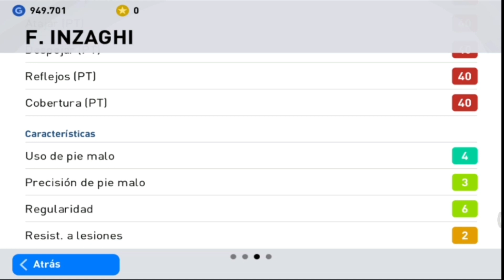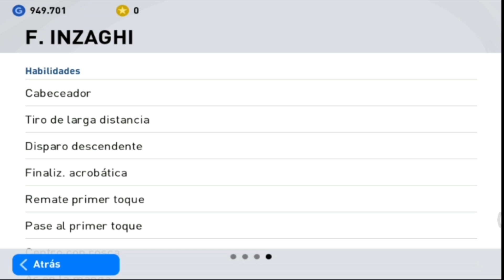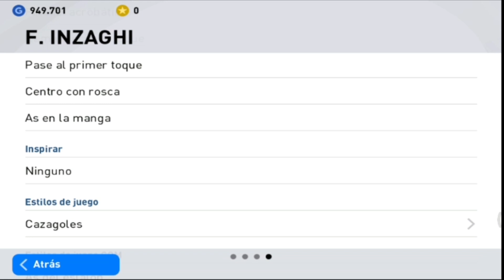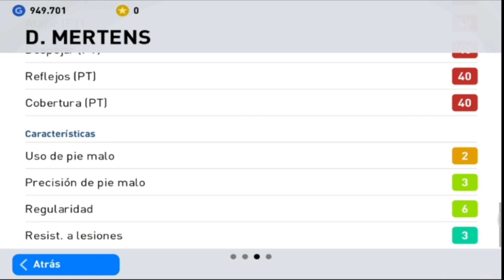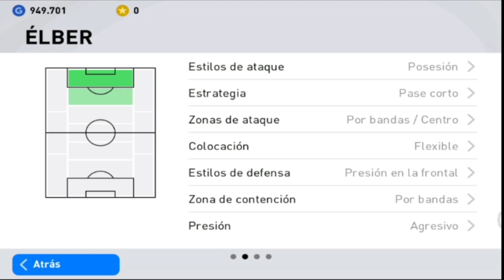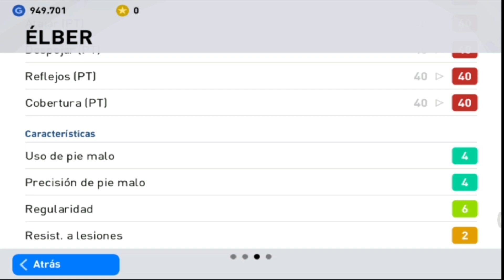3 JUGADORES MENOSPRECIADOS QUE SON CRACKS. PES MOBILE 2021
LIKE PARA SEGUNDA PARTE